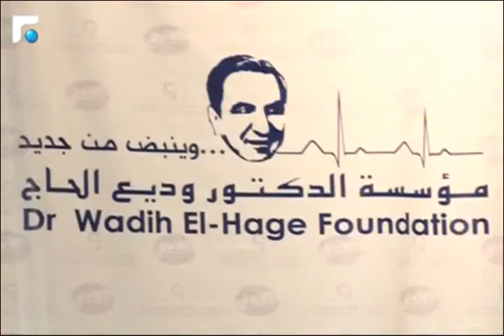أخبار الصباح - تقارير رياضية 5/5